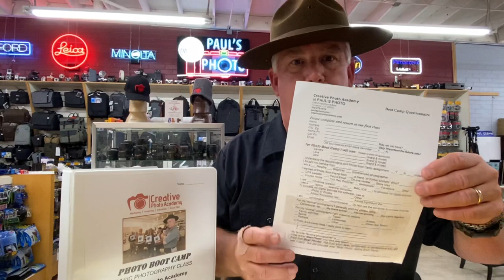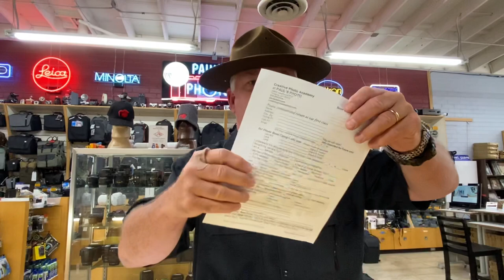Boot Camp Notebook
Get the most from Photo Boot Camp with your notebook.